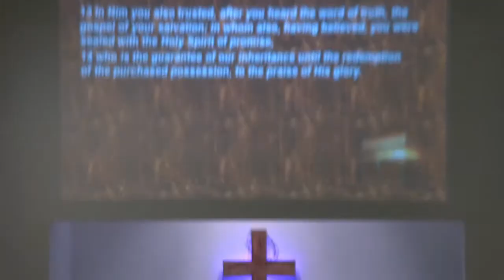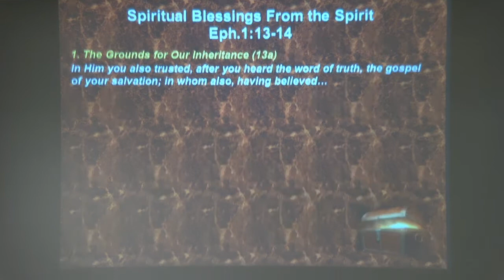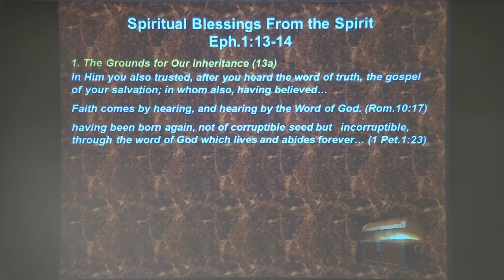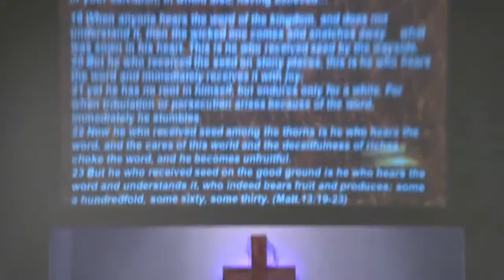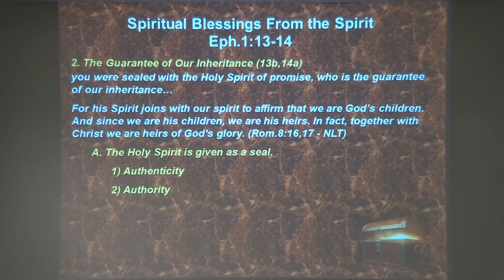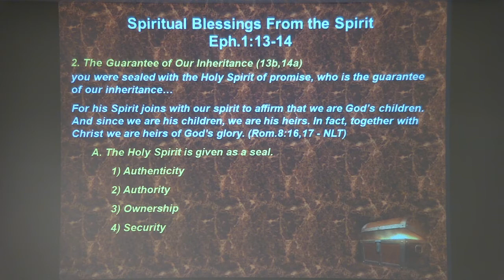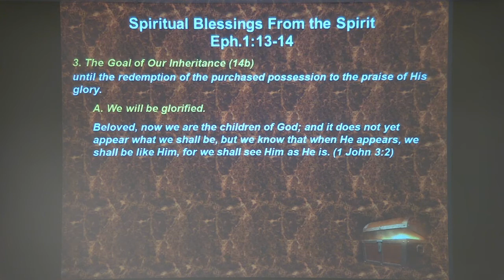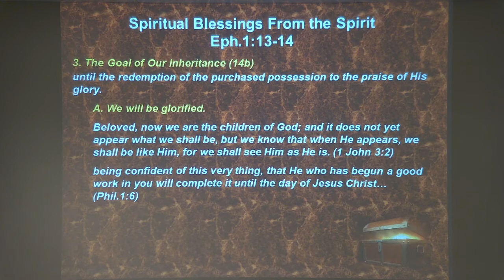Spiritual Blessings From the Spirit - Eph.1:13-14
After revealing some of the spiritual blessings from our heavenly Father and His Son, Paul reveals some of the spiritual blessings provided by the Holy Spirit in verses 13 & 14.